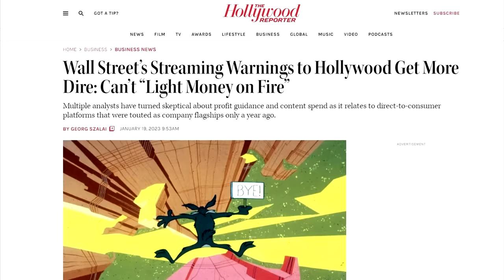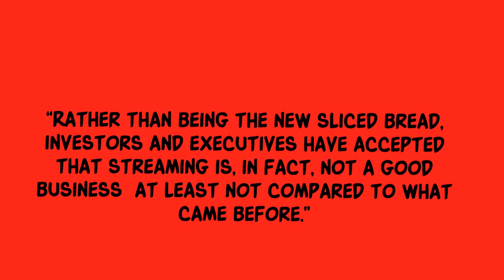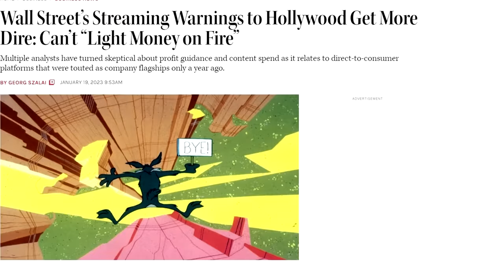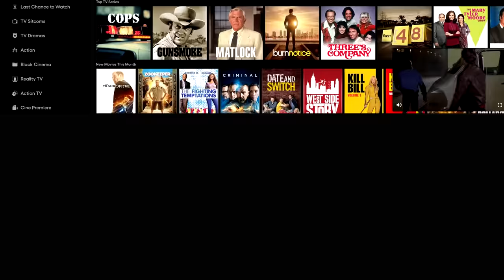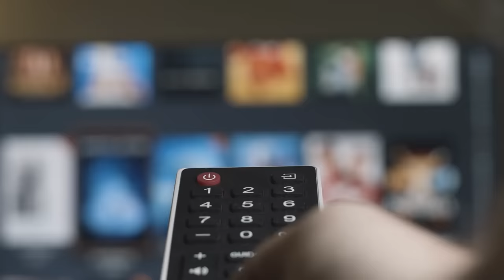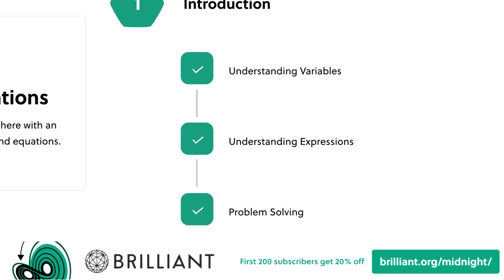Disney Plus is in BIG Trouble (And They're Not Alone)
This video is sponsored by Brilliant. and sign up for free 30 day trial, the first 200 people that go to that link will get 20% off the annual Premium subscription.
Disney Plus lost a lot of subscribers recently, but does it matter? In this video, I go over how streaming is changing. From Netflix to Hulu to Tubi, the landscape has to change.